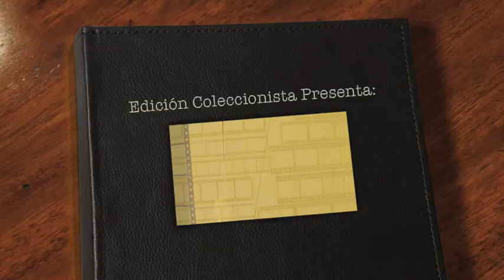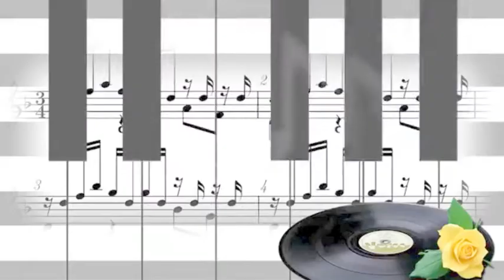Dorca Costa Culpable Soy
Solista Cristiana